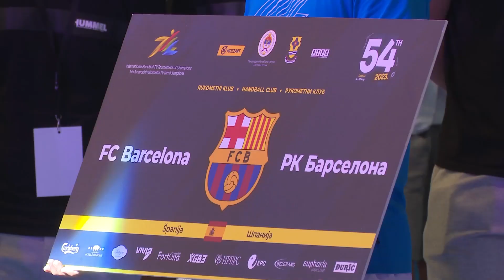U Doboju otvoren 54. Međunarodni rukometni TV turnir šampiona – 15.8.2023.